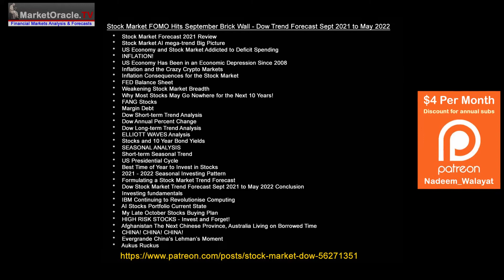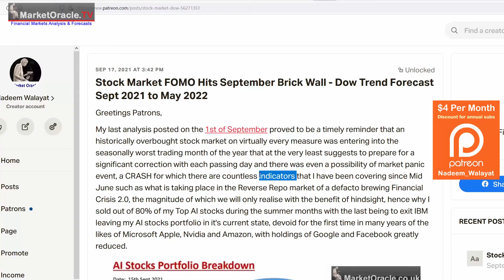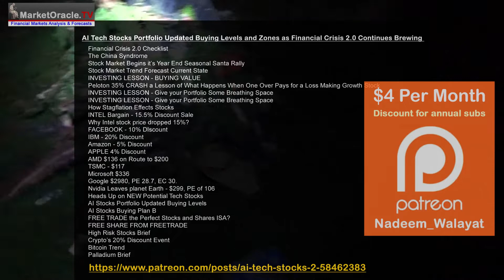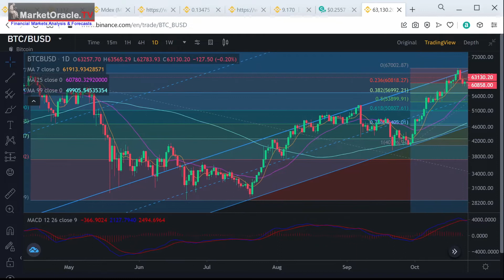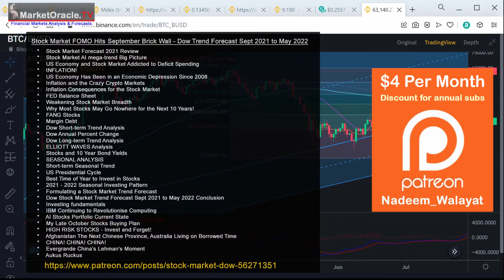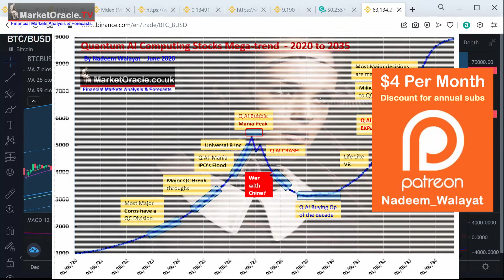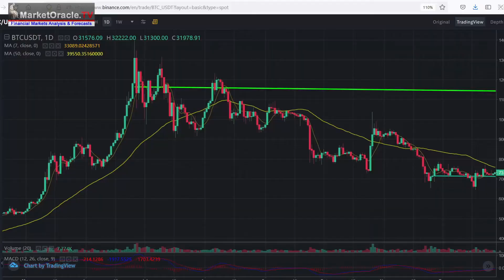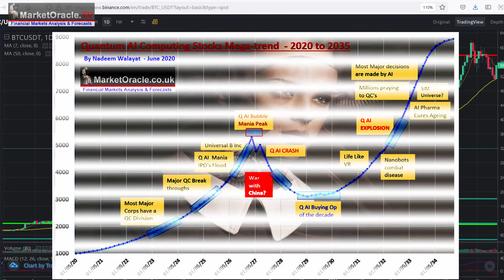Stock Market Elliott Wave Trend Forecast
Every high is the fifth of the fifth of the fifth! until the market fails to follow through and on we march with the next high then the next high, which is why I take Elliott Wave Theory with a mountain of salt.

My Elliott Wave pattern of Feb 2009 has proven remarkably accurate (as did the pattern before that), see being skeptical works! It's when people think they have found the holy grail when things start to go wrong!

Stock Market FOMO Hits September Brick Wall - Dow Trend Forecast Sept 2021 to May 2022

Contents:

Stock Market Forecast 2021 Review
Stock Market AI mega-trend Big Picture
US Economy and Stock Market Addicted to Deficit Spending
US Economy Has Been in an Economic Depression Since 2008
Inflation and the Crazy Crypto Markets
Inflation Consequences for the Stock Market
FED Balance Sheet
Weakening Stock Market Breadth
Why Most Stocks May Go Nowhere for the Next 10 Years!
FANG Stocks
Margin Debt
Dow Short-term Trend Analysis
Dow Annual Percent Change
Dow Long-term Trend Analysis
ELLIOTT WAVES Analysis
Stocks and 10 Year Bond Yields
SEASONAL ANALYSIS
Short-term Seasonal Trend
US Presidential Cycle
Best Time of Year to Invest in Stocks
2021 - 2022 Seasonal Investing Pattern
Formulating a Stock Market Trend Forecast
Dow Stock Market Trend Forecast Sept 2021 to May 2022 Conclusion
Investing fundamentals
IBM Continuing to Revolutionise Computing
AI Stocks Portfolio Current State
My Late October Stocks Buying Plan
HIGH RISK STOCKS - Invest and Forget!
Afghanistan The Next Chinese Province, Australia Living on Borrowed Time
CHINA! CHINA! CHINA!
Evergrande China's Lehman's Moment
Aukus Ruckus

So for immediate first access to ALL of my analysis and trend forecasts then do consider becoming a Patron by supporting my work for just $4 per month for new Patrons.

Nadeem Walayat

Nadeem Walayat has over 35 years experience of trading derivatives, portfolio management and analysing the financial markets, including one of few who both anticipated and Beat the 1987 Crash. Nadeem's forward looking analysis focuses on UK inflation, economy, interest rates and housing market. He is the author of five ebook's in the The Inflation Mega-Trend and Stocks Stealth Bull Market series that can be downloaded for Free.